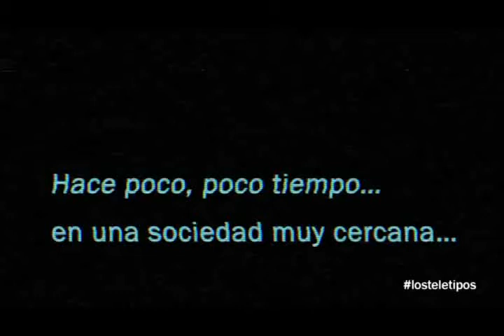Prestar Wars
Sketch del programa de humor Los Teletipos